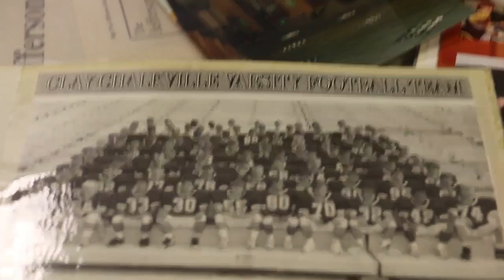UNMATCHED TRAILER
This is the trailer for a docu-series I've been working on for some time now. it entails the past and the present of the Clay Chalkville Cougars.